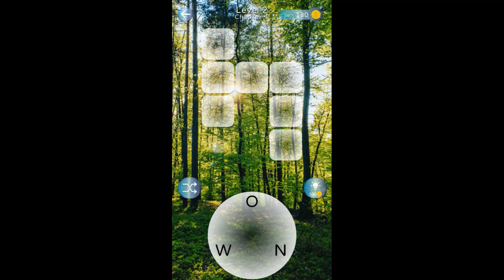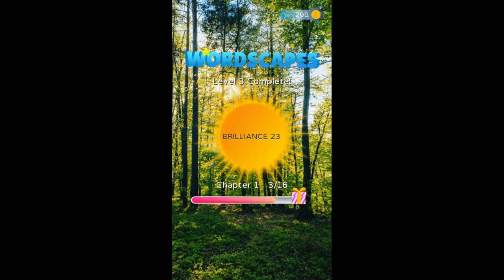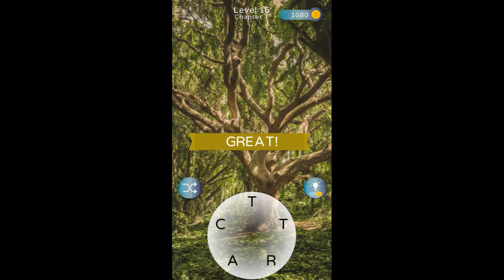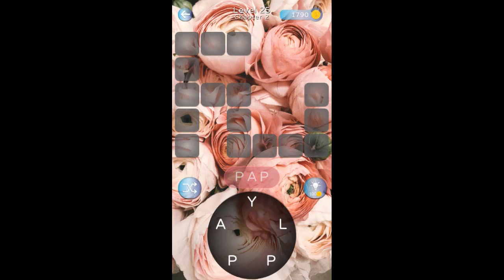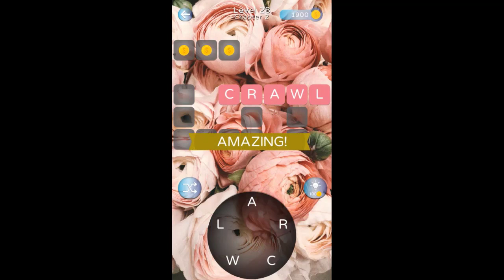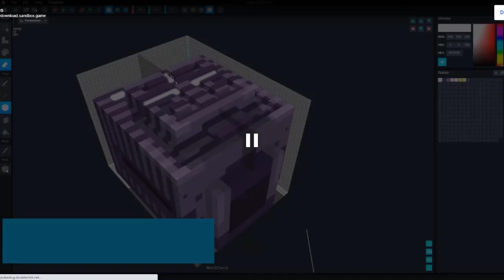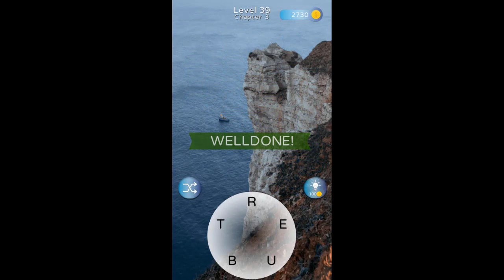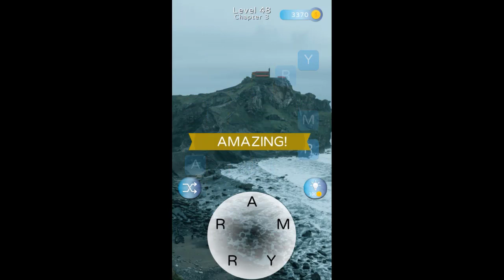Wordscapes Full Gameplay Walkthrough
►Watch the full walkthrough for Wordscapes